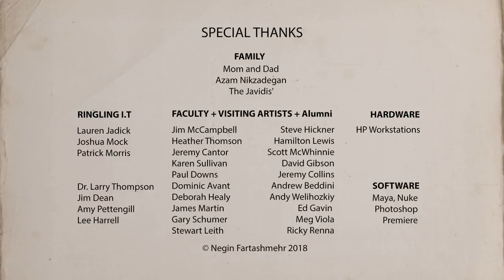CGI Animated Short Film: "Saba" by Negin Fartashmehr | CGMeetup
CGI 3D Animated Short Film: Saba Animated Short Film by Negin Fartashmehr at Ringling College of Art + Design. Featured on CGMeetup

Saba Animated Short Film is a story about a kind young girl, Saba, lives on her own in the middle of a Battle zone. One day she finds an injured bird struggling for life in the streets, and she decides to help the flightless dove. They find in each other a kindred spirit, and give one another hope in a place devoid of all light.

Negin Fartashmehr responsible for every aspect of the 3D animation pipeline: Animatics, visual development, 3D modeling, rigging, texturing, 2D and 3D character animation, lighting, rendering, and compositing.

Software: Maya, Arnold, Zbrush, Nuke, Adobe Photoshop and Premiere, Substance Painter, Marvelous Designer.

opportunities.